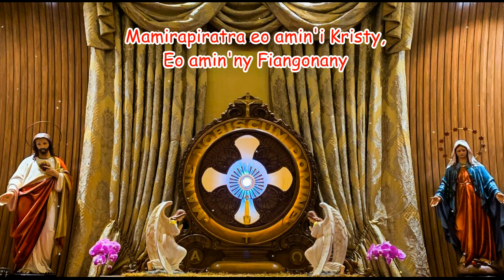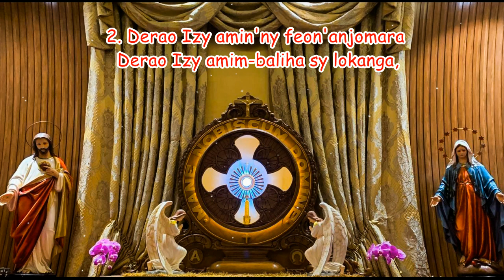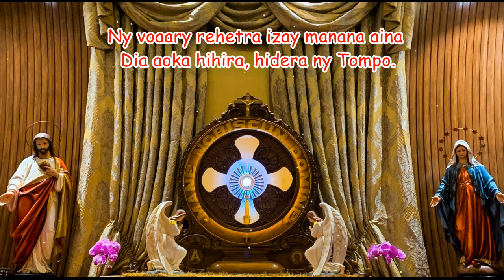Ny voninahitr'Andriamanitra Ray_Hira Katolika Malagasy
Ny voninahitr'Andriamanitra Ray
Hamirapiratra eo amin'i Kristy,
Eo amin'ny Fiangonany
Mandrakizay, mandrakizay,
E mandrakizay. (Ef. 3, 21)

(Sal. 150)

1 Derao Andriamanitra any an-toerany masina,
 Derao eny an-danitra isehoan'ny heriny,
 Derao amin'ny asany feno fahefana,
 Derao fa ambony lehibe tapitra ohatra.

2 Derao izy amin'ny feon'anjomara
 Derao izy amim-baliha sy lokanga,
 Derao izy amin'ny jejy sy sodina,
 Derao izy amin'ny dihy sy amponga.

3 Derao izy amin'ny feon'ny kipantsona,
 Dia amy kipantsona fienti-mamindra;
 Ny voaary rehetra izay manana aina
 Dia aoka hihira, hidera ny Tompo.

4 Derao Andriamanitra be voninahitra,
 Derao koa ny Zanaka fa voninahiny,
 Derao ny Fanahy noho izy nirahiny
 Hampientana antsika hihira ny anarany.